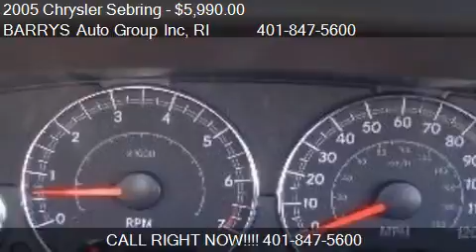2005 Chrysler Sebring Touring for sale in Newport, RI 02840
This 2005 Chrysler Sebring Touring is for sale in Newport, RI 02840 at BARRYS Auto Group Inc.
Engine: 6-Cylinder 2.7L DOHC SMPI 24-Valve V6 Eng
Transmission: Automatic
Color: Bright Silver Metallic
Mileage: 92916
Contact BARRYS Auto Group Inc 166 CONNELL HIGHWAY Newport, RI 02840 to test drive this 2005 Chrysler Sebring Touring today.